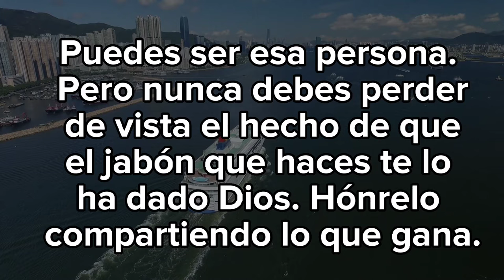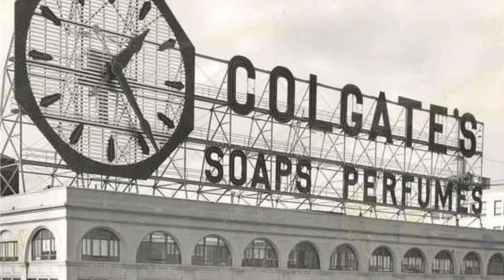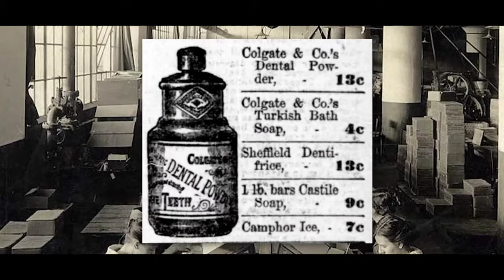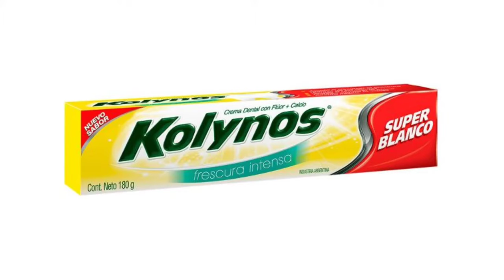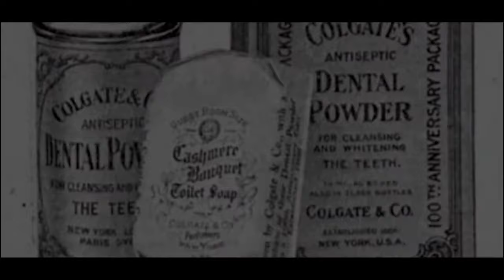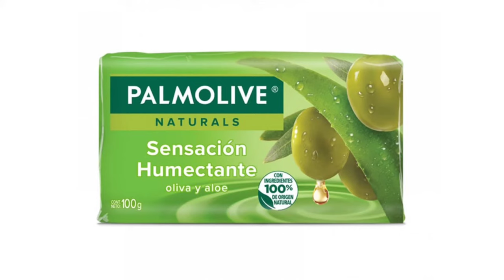La Historia de William Colgate 🧴 "El granjero emprendedor"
William Colgate, el Granjero Emprendedor. Quédate hasta el final de este vídeo y disfruta de una gran historia de superación y éxito. La vida del hombre que logró su fortuna convirtiéndose  en el mayor vendedor de pasta de dientes de Estados unidos.

En este canal aprenderás de finanzas, emprendimiento, motivación y desarrollo personal gracias a historias de empresarios, emprendedores y famosos que han logrado el éxito.

📚 LOS SECRETOS DE LA MENTE MILLONARIA